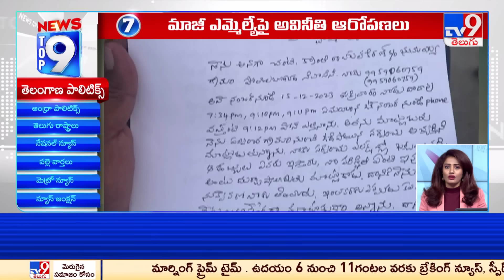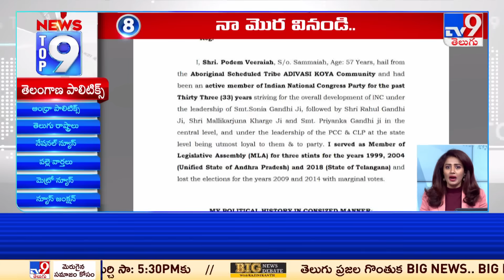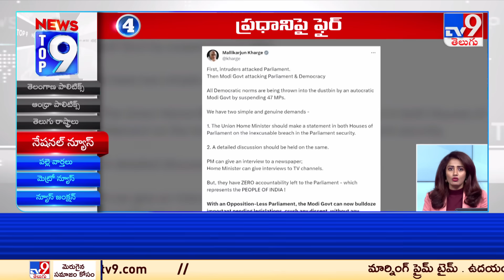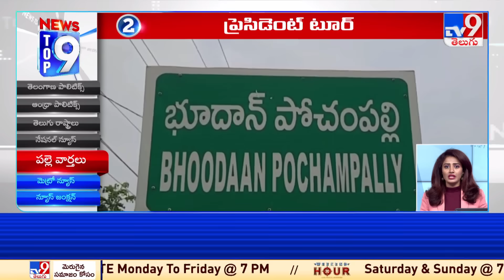Top 9 News : Top News Stories | 18 December 2023 - TV9